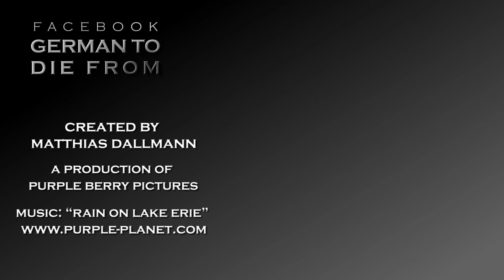How to say “Nice to meet you” in German! － German to Die from: Quick Answers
Learn German with quick videos: How to say that you are pleased to meet someone.

This video contains the following three sentences:
1. Nice to meet you.
2. Pleased to meet you.
3. It was nice meeting you.